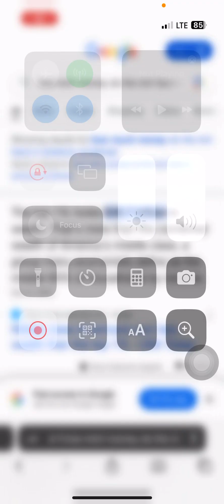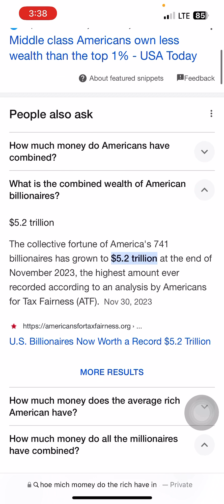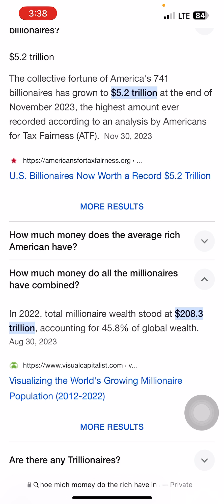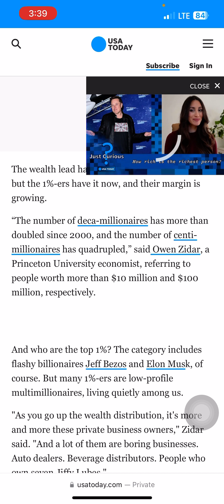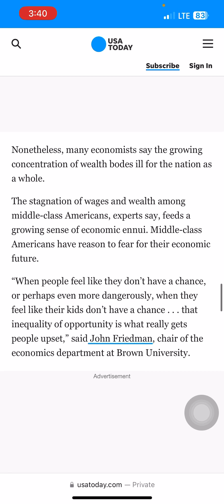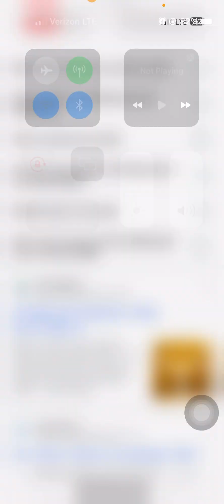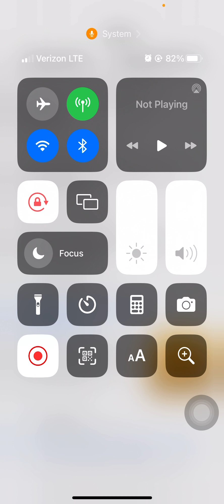Our nations money is owned by the millionaires and billionaires, they are where the money went .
We have a 30 trillion debt 38 trillion is owned by top 1 percent of wealthy people in USA . The private citizen of USA own the money they have it. It’s in their accounts instead of the treasury, 90 percent of them are millionaires from real estate , these millionaires are who yanked our treasury and threaten our nation with failure so they can live with wealth inequality and they gained from credit or loans , from manipulation of markets and creating oligarchies in their towns and states.